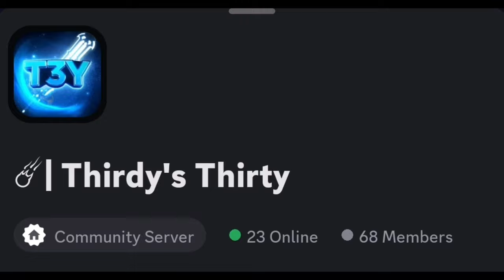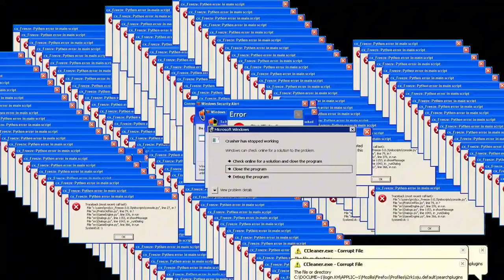The BEST MOBILE DUO...⚔️ Roblox Bedwars Phone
collab with  @ClickbaitCertified   🔥

Recorded By: @ImThirdy ( In Phone Recorder )
Edited By: @ImThirdy ( Capcut )
Thumbnail By: ‎ @Zepstro
『📌』Social Links!